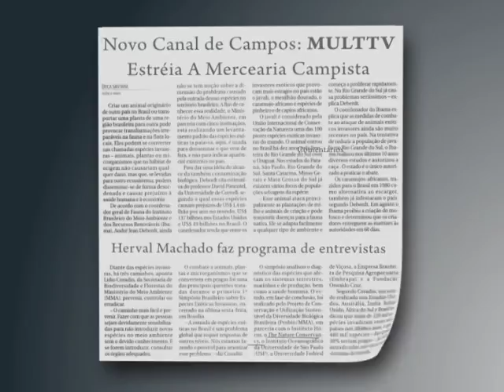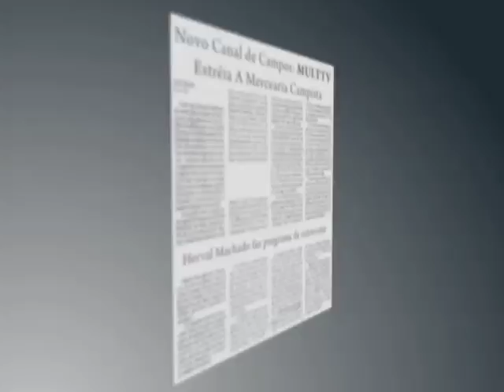Ponto de vista 93.mov